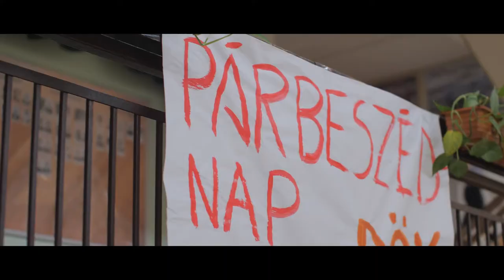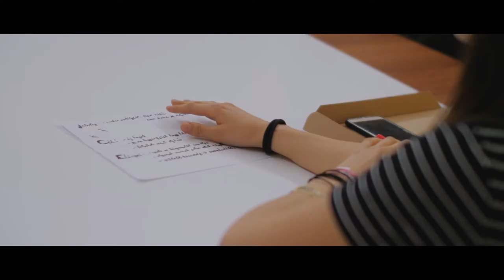Szilágyi Erzsébet Gimnázium - Párbeszédnap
Az Erasmus+ Program támogatásában megvalósult TEger projekt párbeszédnapja során az Egri Szilágyi Erzsébet Gimnázium résztvevő csoportja a Diákönkormányzat munkájára, az iskolai közösségi életre fókuszált. A kisfilm röviden bemutatja munkájukat, hogyan élték meg az abban való részvételt.